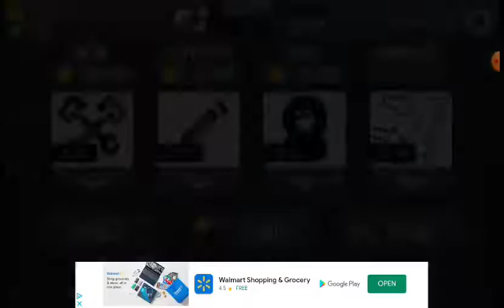Hill Climb Racing Episode 90: Only 10 Episodes Left!